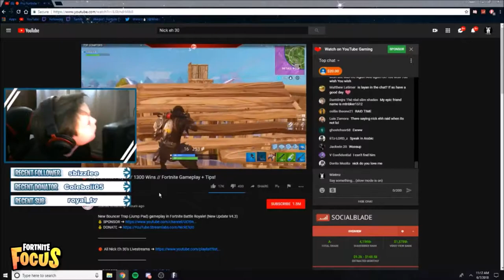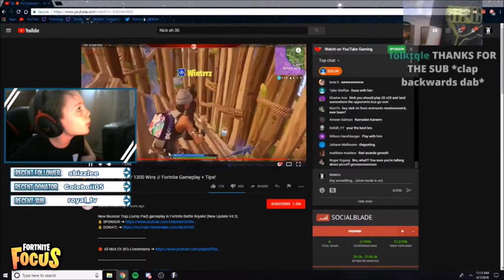Ninja vs 10 Year Old Fortnite Players - Who's Better?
We compare all the best clips from Ninja and all the best clips from 10 year old Fortnite players for you to decide.

This video includes:
Ninja vs 10 Year Old Fortnite Pro
Ninja vs 8 Year Old Fortnite Player
Who's Better? Ninja or 10 Year Old Fortnite Pro